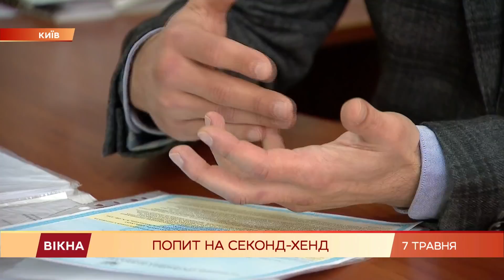Дешево і модно? Уся правда про секонд-хенди в Україні | Вікна-Новини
Шалений ажіотаж у секондах.

Після локдауну у Києві знову запрацювали магазини вживаного одягу.

Україна у лідерах на світовому ринку секонд-хенду. Щороку до нас завозять понад 100 тисяч тонн такого товару, бо попит — шалений.

У чергах за бюджетним крамом сьогодні постояв і Орест Дрималовський.